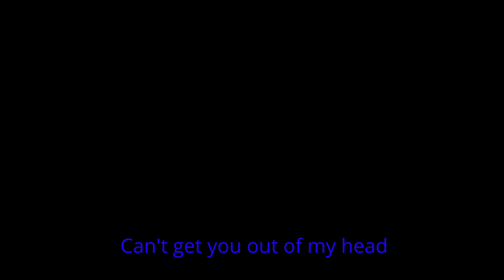Elixer - Can't get you out of my head (Social Media)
I have a license for this.  Lyrics are in video and below.

Cant get you out of my head
I Lie wake instead
I hear your voice what it said
Why fight for life just for death

Is something bad coming?
when you reach out with your right hand are you reaching for money?
did you think that its always be sunny
or philladlephia funny?
is that why you fell for me honey
So you lie down outside and apriacte?
until the feelings of need inside you activate?
Is something bad moving
Do you hate me?
When you hold up your right hand is it because you think you can take me?
isn't it hard to always be faking
smiling in pictures during vacation taking
between the arguing waiting, for dissagreements you baiting
You go from Holy to hell, from Saint to Satin
You go from project to project, from projecting to paitining
and fight the questions i'm asking, you go to dodge and evade em
until and army of anger come and all the sudden invade em
and take in hostages all of us till the morning come and elate em

Sometimes I look in a mirror
From myself, I can't hide fear
I scream am I really here?
I see the ending is near

It is gone
did you hear it?
Get on your knees and pray to the holy spirit
They wont pay for your carry-on and i got more baggage than a carriage
Light the pilot, gas light, until the heat, you feel it,
Hit my stomach again again till im nausious
The light is showing the way but i have lost it
Let it go, I'm tired of being cautious
Just let me go all out, i am a monster
Until i do am care and am indifferent
Unttil i go from chugging wine to sipping it
until the light in my eyes go indiscriminate
already just a piece of a piece of a reminent
Until the sword, go through my heart, and feeling blood
i'm on the floor, its getting dark, no getting up
I could of swore, i had a thought, that i had loved
The sweat poured, its not enough, i fly above

The pressure hurts in my hands
The darkness calls me, I ran
A drowning man reach for land
The weight of being a man
I go to reach for the hand
The hammers lighter than sand
I'll never be all I am
Only broken and damned